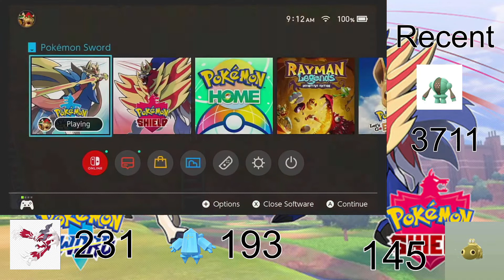Pokemon Sword Part 9 on to Stow On Side